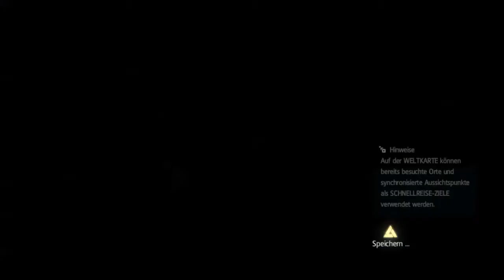Let's play Assassin's Creed IV Black Flag #025 diese legendären Schiffe